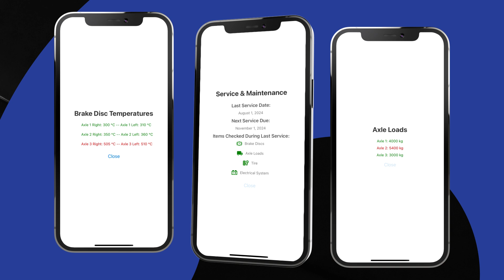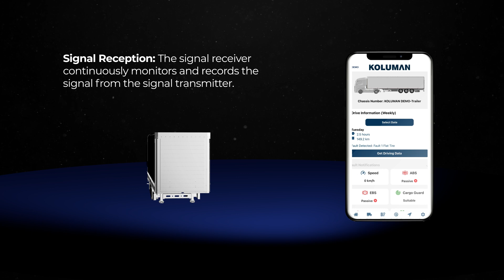Koluman Launching Smart!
Increase both load safety and efficiency with Smart, our new innovative product aimed at improving safety and efficiency in the transportation and logistics industry.

Its advanced telematics infrastructure instantly monitors vehicle performance, collecting critical data like tire pressure, brake temperature and load security. Risks that may arise during transportation can be identified in real-time and action can be taken. With Smart's advanced in-vehicle warning systems, you can be assured of the safety of your loads and control every moment of transportation by instantly reporting hazards such as sudden stops and tipping risks.

Karşınızda Smart!

Taşımacılık ve lojistik sektöründe güvenliği ve verimliliği artırmayı hedeflediğimiz yeni inovasyonumuz Smart ile hem yüklerinizin güvenliğini hem de verimliliği en üst düzeye çıkarın!

Gelişmiş telematik altyapısıyla araç performansını anlık olarak izleyerek, lastik basıncı, fren sıcaklıkları ve yük güvenliği gibi kritik verileri topluyor. Bu sayede, taşıma sırasında ortaya çıkabilecek riskler önceden tespit edilip önlemler alınabiliyor. Gelişmiş araç içi uyarı sistemleriyle Smart; ani duruşlar, devrilme riskleri gibi tehlikeleri anında bildirerek, yüklerinizin güvenliğinden emin olmanızı ve taşımacılığın her anını kontrol altında tutmanızı sağlıyor.